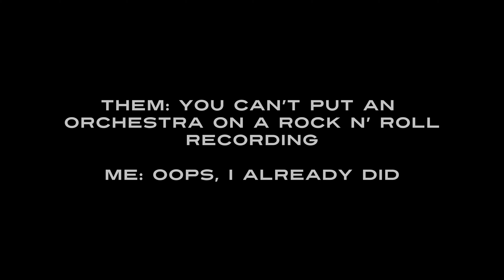Rock Around The Clock - Bill Haley (Pianist Michael Rainwater & his Orchestra)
Excited to be releasing my first cover in almost 6 months! I hope you enjoy this reimagining of the iconic 1950's song, Rock Around The Clock, recorded by Bill Haley and His Comets.

Arranged and performed by Michael Rainwater.